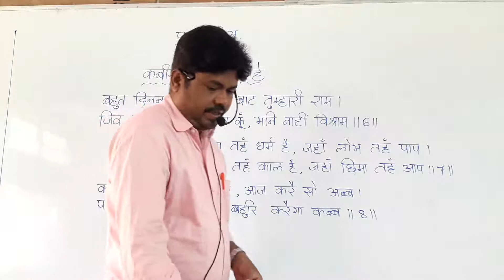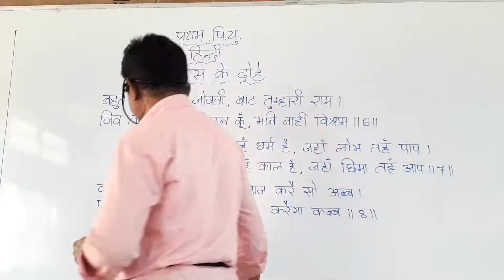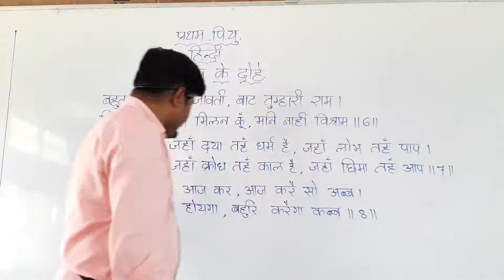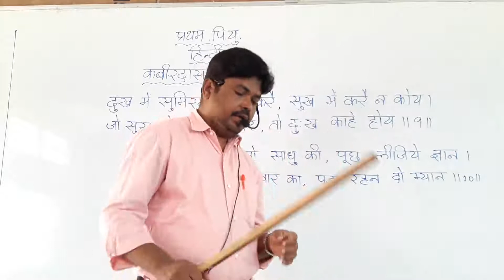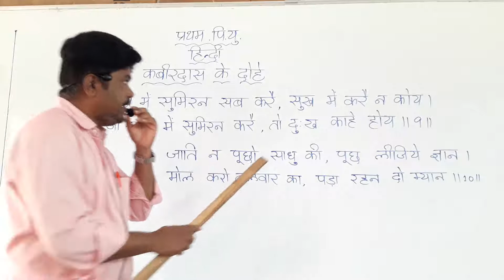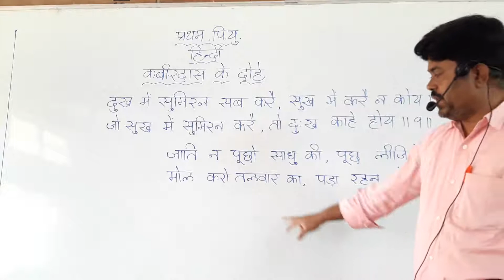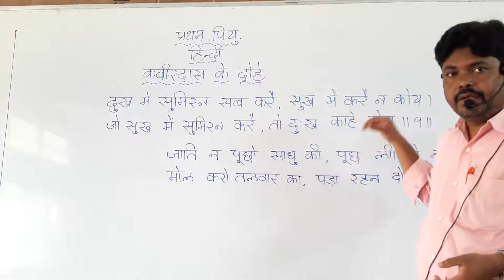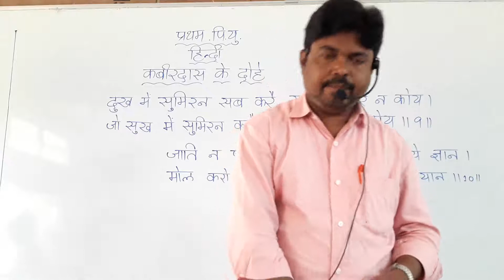Sanmarg Pu college /PUC 1st Hindi old poetry Poem 1 part2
PUC 1st Hindi old poetry Poem 1 part2